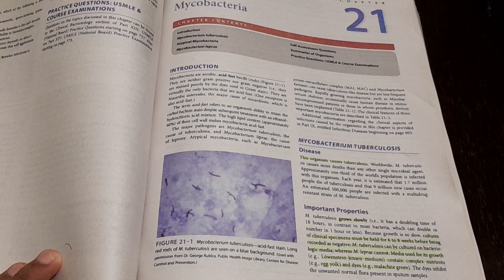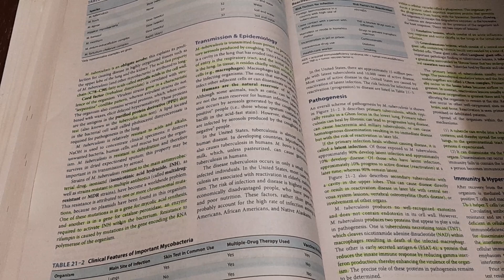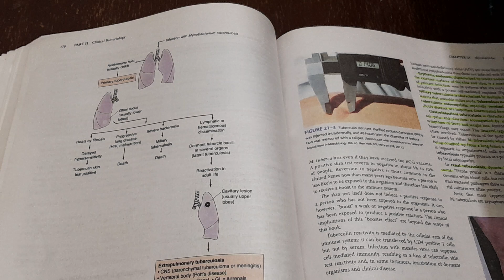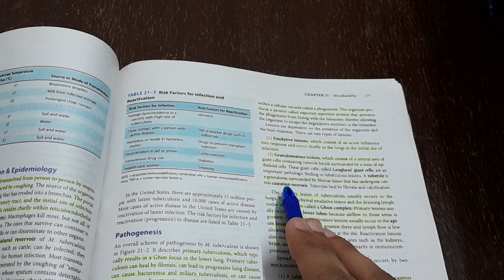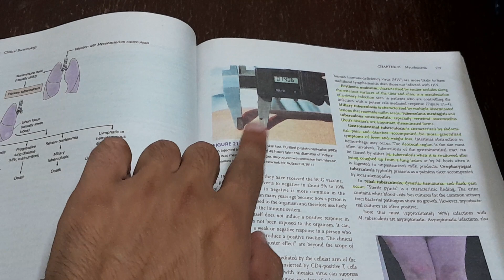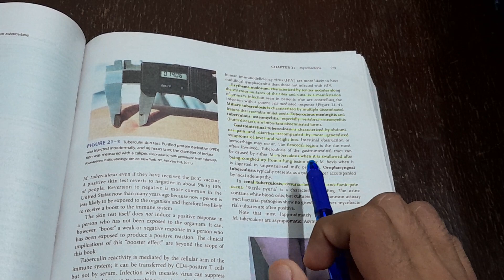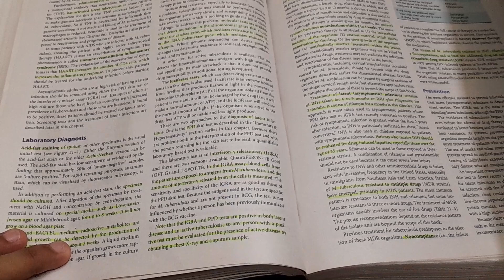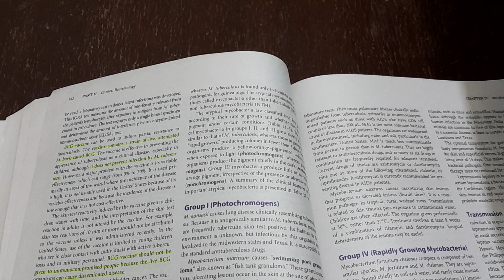Mycobacterium Tuberculosis - MICROBIOLOGY